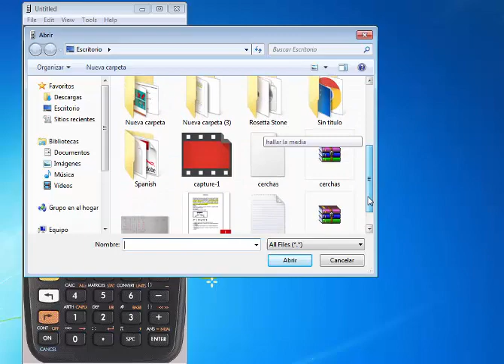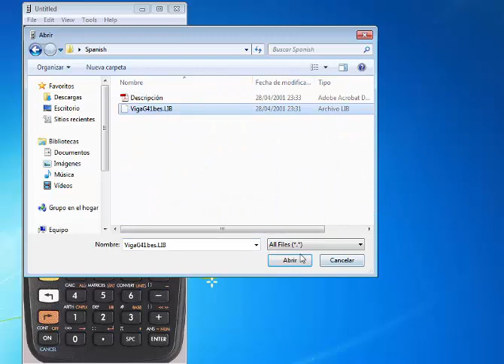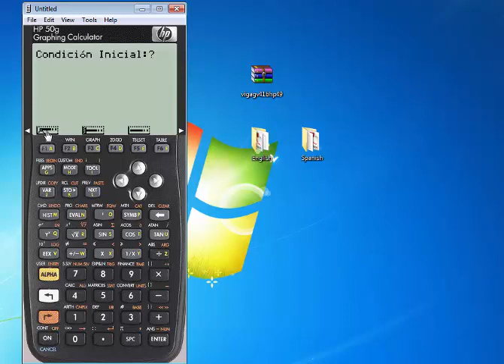COMO INSTALAR VIGAS G PARA EL EMULADOR DE LA CALCULADORA HP50g PASO A PASO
TODO LO QUE NECESITAS Y MAS  Aquí encontraras todo lo que andabas buscando